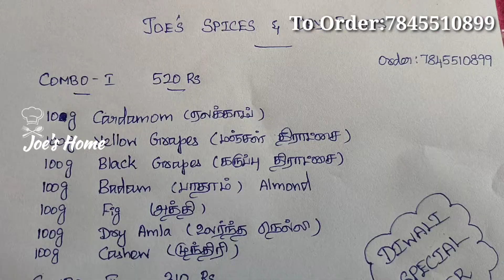முதல் தர பாதாம் முந்திரி திராட்சை வெறும் 300₹ க்கு குடுக்கிறோம் Diwali Special Combo Offer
Like 👍🏻 & Share 💐 this Video with your friends and family❤️